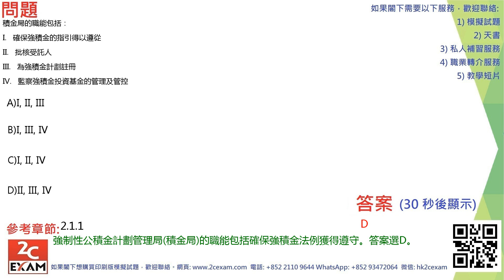QID26 強制性公積金計劃考試模擬試題 MPFE Past Paper